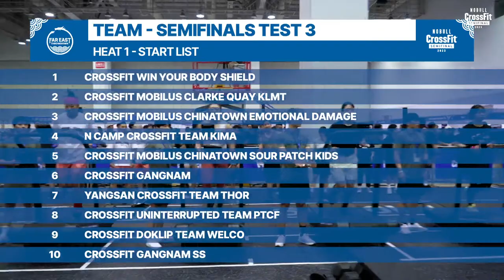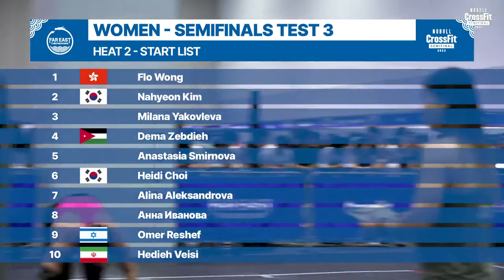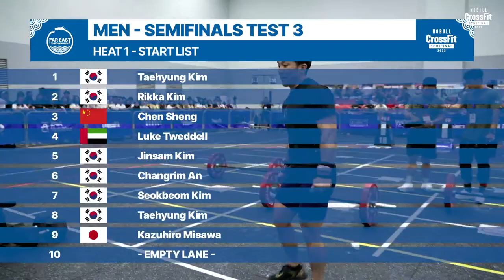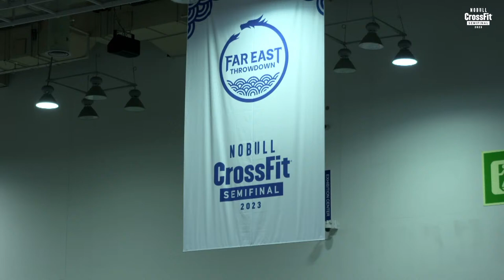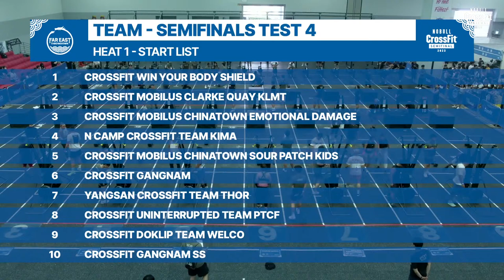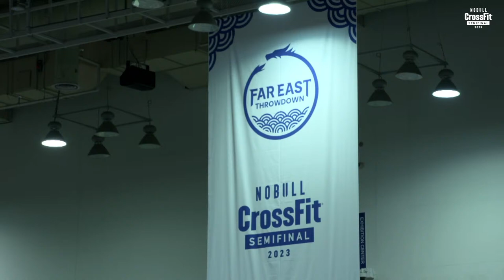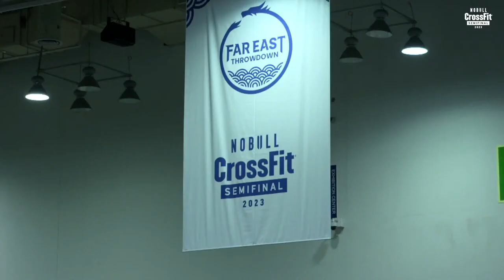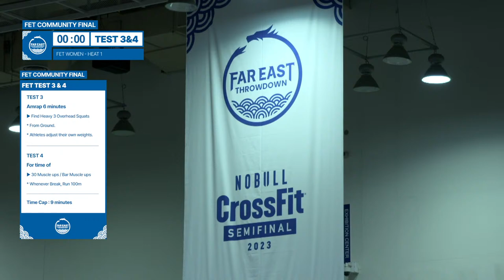FAR EAST 2023 - DAY 2